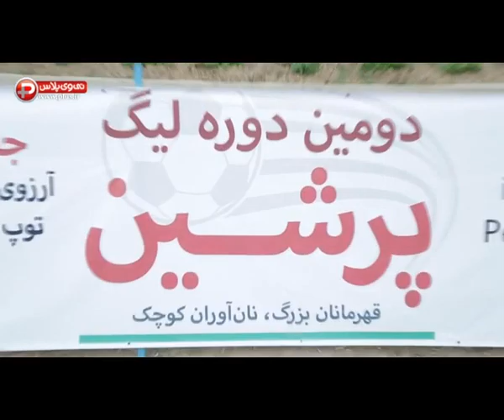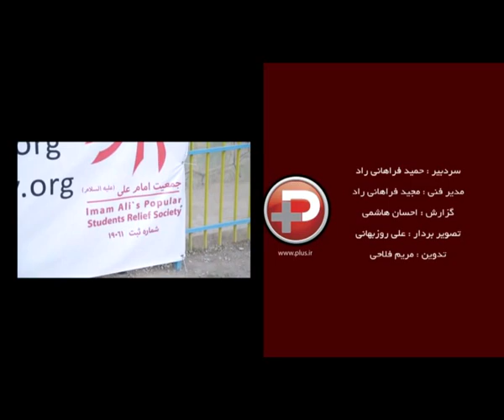کم لطفی هنرمندان و ورزشکاران سرزمینمان به کودکان کار و نان آوران کوچک/گزارش اختصاصی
کودک کار افغان، جانشین سرخیو راموس در قلب خط دفاعی رئال مادرید؛ کم لطفی هنرمندان و ورزشکاران سرزمینمان به کودکان کار و نان آوران کوچک.
جمعیت مستقل و هوشمند امداد دانشجویی - مردمی امام علی (ع) نخستین بار توسط دانشجویان کلاس های رهیافتی به درون

که استاد شارمین میمندی نژاد موسس و مبتکر آن می باشد، تاسیس شده است. دانشجویان این کلاس ها پس از آنکه به

خودباوری در زمینه امداد رسانی اجتماعی رسیدند و این کار را به عنوان یک وظیفه برای خویش دانستند، دست به انجام فعالیت

های اجتماعی در خصوص کمک به کودکان و زنان نیازمند در جامعه زدند.

همچنین جمعیت امام علی (ع) لیگی را برگزار کردند بنام پرشین که کودکان کار و بچه های نان آور، نفرات تشکیل دهنده تیم ها هستند.
در این ویدئو مراسم افتتاحیه لیگ پرشین را به تصویر کشیده ایم که امیدواریم از تماشایش لذت ببرید.